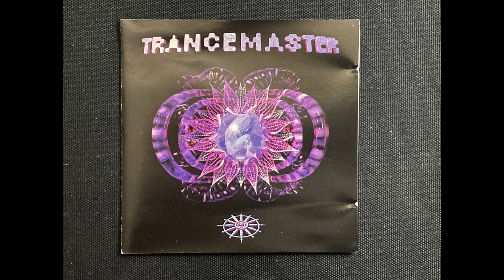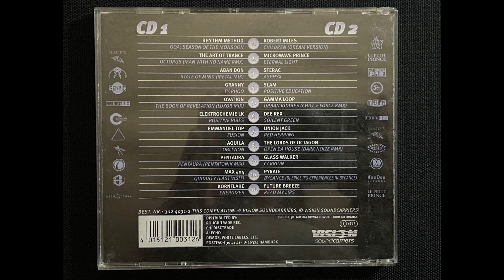Sterac - Asphyx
CD1:
01 - Rhythm Method - GOA : Season Of The Monsoon
02 - Art Of Trance - Octopus [Man With No Name Rmx]
03 - Aban Don - State Of Mind [Metal Mix]
04 - Granny - TY : Phoo
05 - Ovation - The Book Of Revelation [Luxor Mix]
06 - Elektrochemie LK - Positive Vibes
07 - Emmanuel Top - Fusion
08 - Aquila - Oblivion
09 - Pentaura - Pentaura (Pentura [Pentatonik Mix])
10 - max 404 - Quiddity [Last Visit]
11 - Kornflake - Energizer

CD2:
01 - Robert Miles - Children [Dream Version]
02 - Microwave Prince - Eternal Light
03 - Sterac - Asphyx
04 - Slam - Positive Education
05 - Gamma Loop - Urban Kiddies [Chill + Force Rmx]
06 - Dee Rex - Soilent Green
07 - Union Jack - Red Herring
08 - The Lords Of Octagon - Open Da House [Dark Noize Rmx]
09 - Glass Walker - Carrion
10 - Pyrate - Bycance [DJ Spice P's Experiences In Bycance]
11 - Future Breeze - Read My Lips